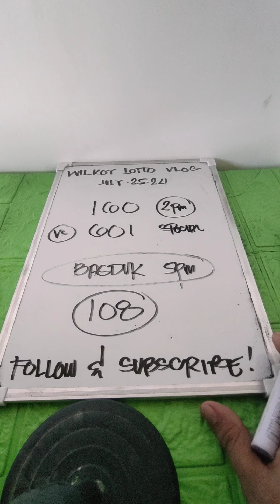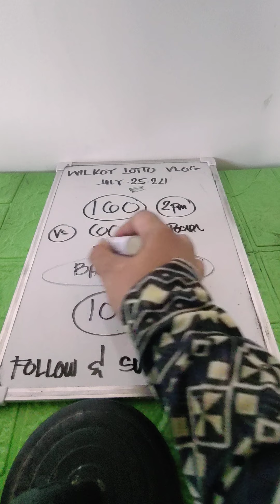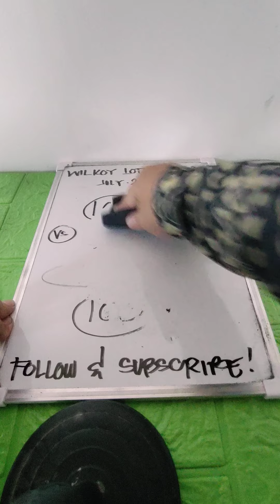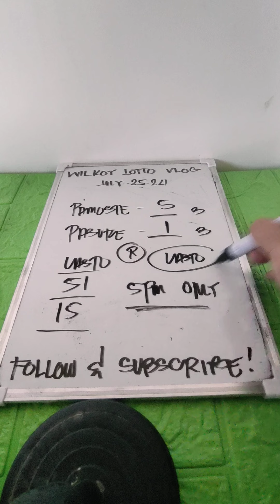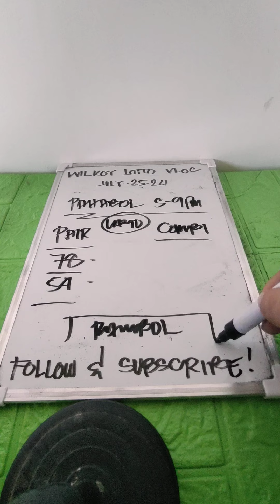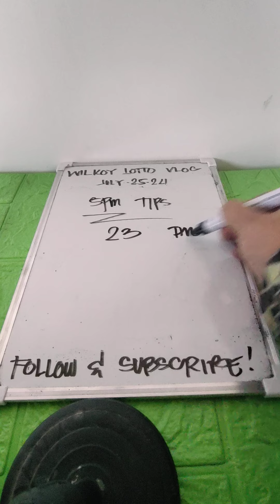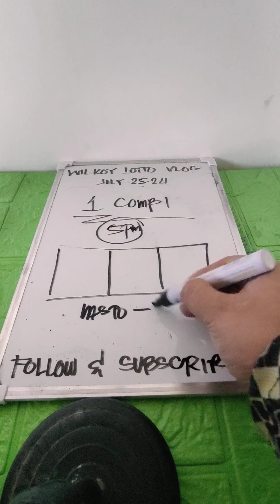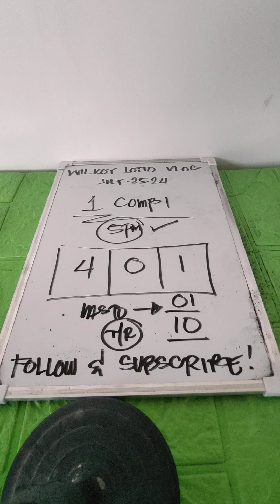SWERTRES HEARING BEST PAHABOL 5-9PM AYAW PAKYASA SABAYI UG CIGURO NI